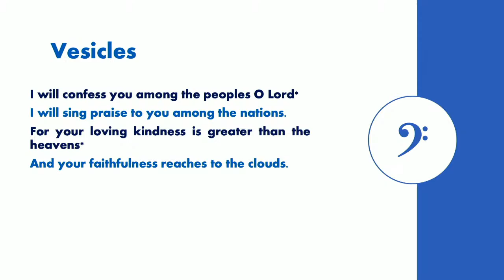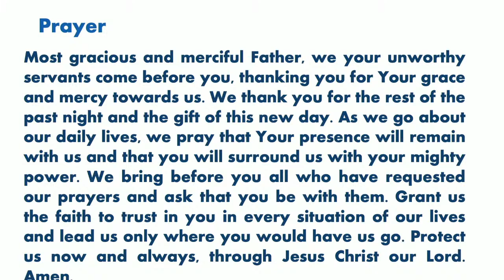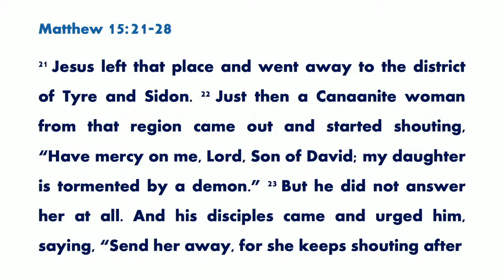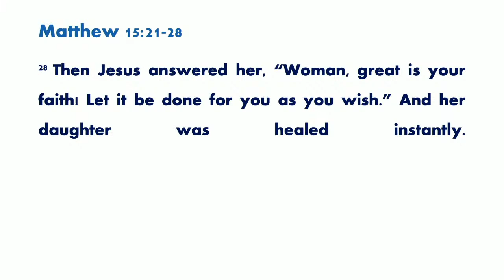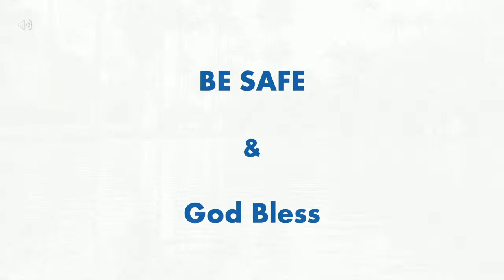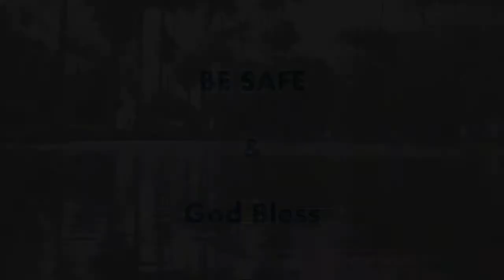Codrington College Live Stream